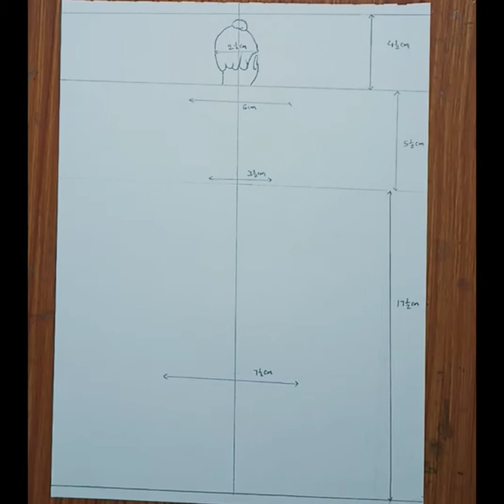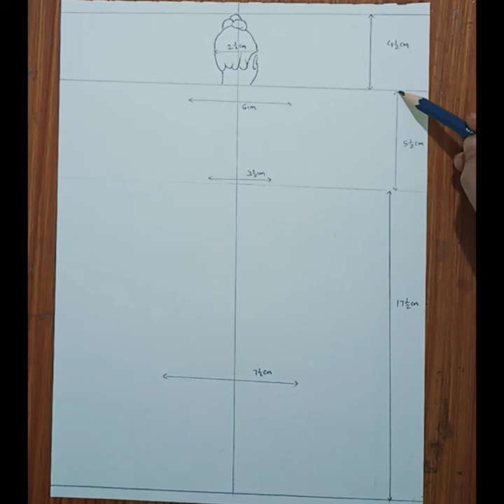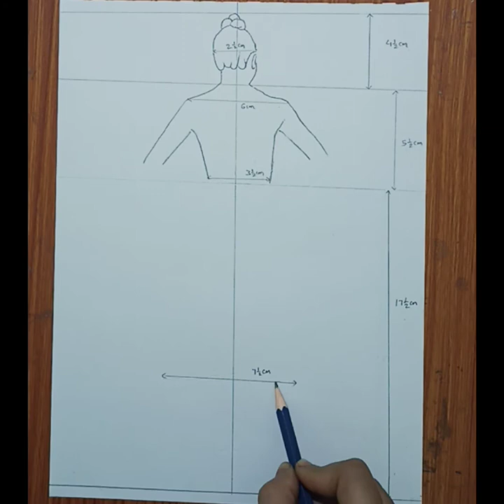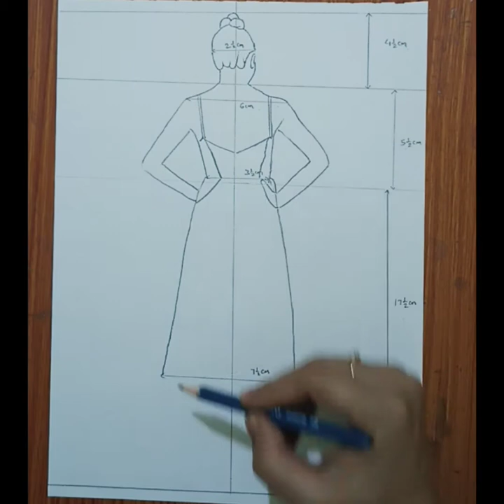how to draw a girl in a beautiful dress/ easy girl drawing in steps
how to draw a girl in a beautiful dress/ easy dress drawing in steps